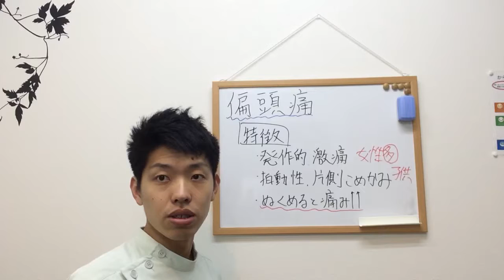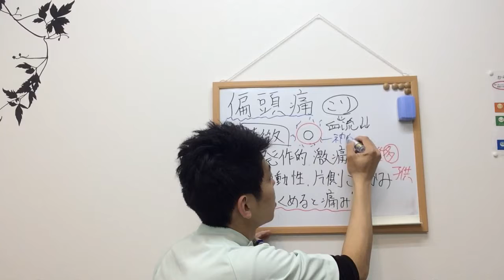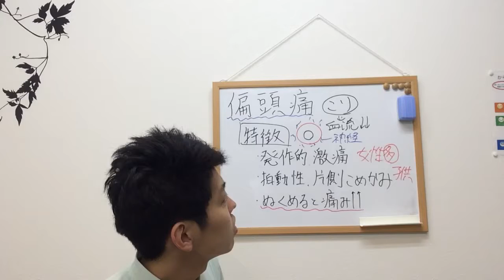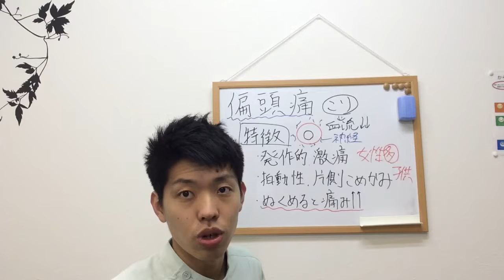【つら〜い】偏頭痛を治す方法〜大阪の整体〜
住所:大阪市住吉区殿辻1-9-11-1C
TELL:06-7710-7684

偏頭痛は本当に辛いですよね。
ズキズキと痛む辛い頭痛はどうすれば改善されるのか？
動画で解説しています。